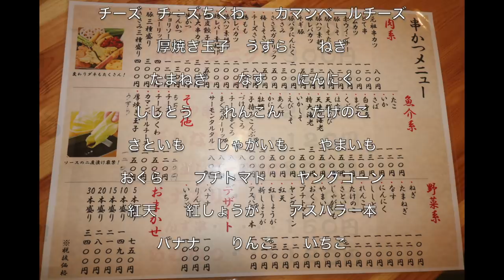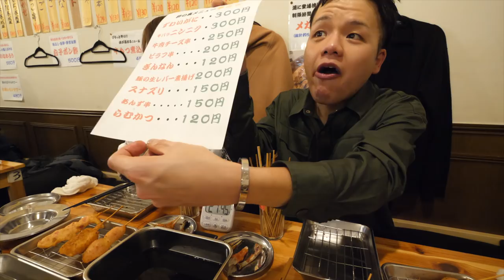【大食い】Dracöと一緒に串カツラリー【チャレンジ】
☆★訪問店情報★☆

〇同行者チャンネル〇
Dracöが たべしなに。

今回は絆さんで新しく始まったチャレンジメニュー
【串カツラリー】をどらと一緒に挑戦してきました！

串揚げメニュー全79種

一本いっぽん揚げたてサクサクの串揚げはどれもチャレンジメニューとは思えない美味しさ
毎度出来立てをいただけるのは嬉しいですね(∩︎´ω`*∩︎)

お肉類から魚介類にデザート串まで
串揚げのフルコースを味わえるこのチャレンジ
お話をしながらワイワイと楽しんできました(｀・ω・´)

デカ盛りのチャレンジや全品のチャレンジ等、こちらのお店は楽しめるイベントも沢山行っており店内もとても明るくにぎやかに過ごせる素敵なお店です
いつもお世話になります(//´ω`//)